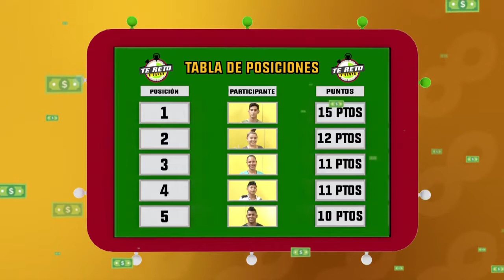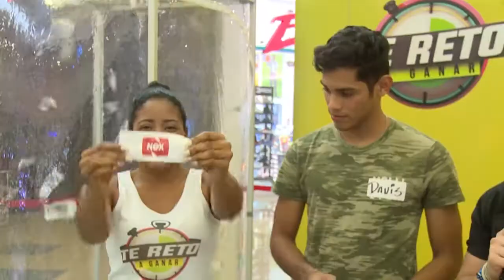Te reto a ganar: Programa del 19 de septiembre 2017